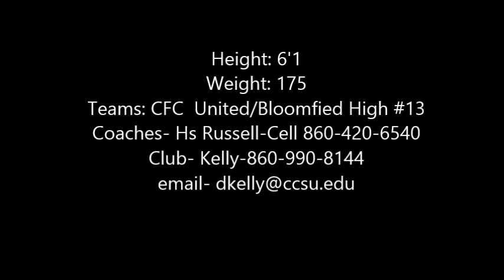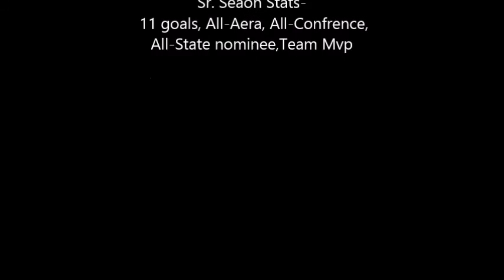Patrick Whyte Sr Highlight tape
Patrick Whyte
Bloomfield, CT